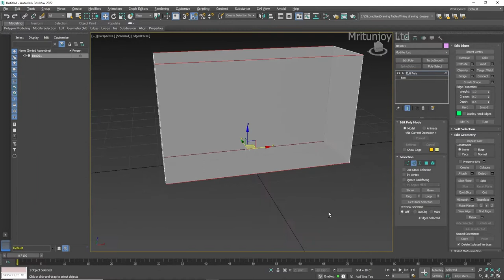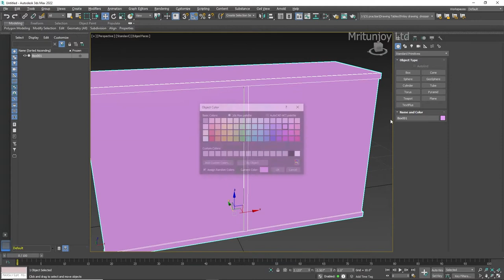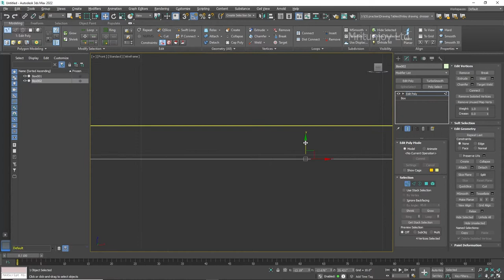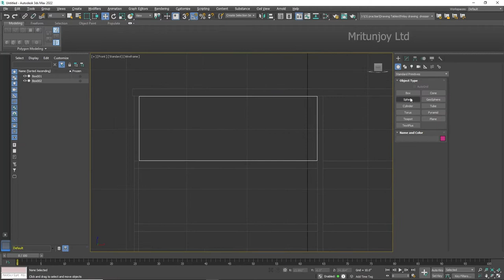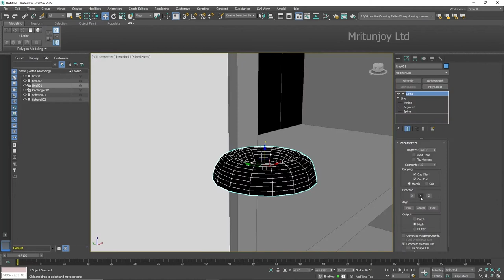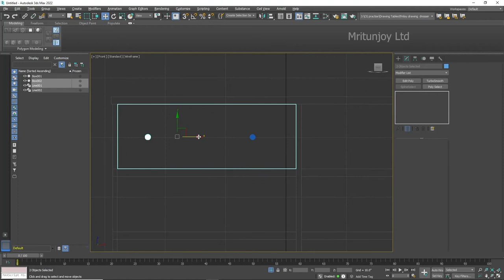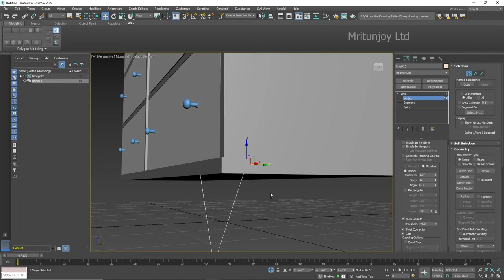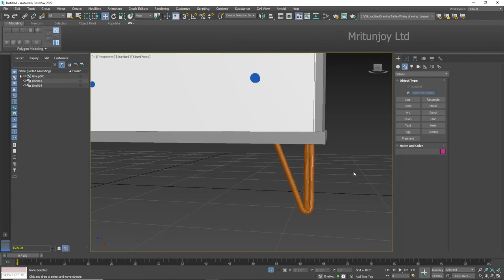Finlay drawer dresser modeling | 3DS max 2022